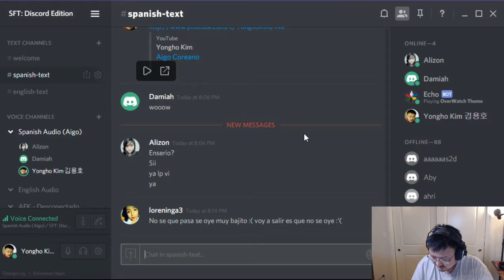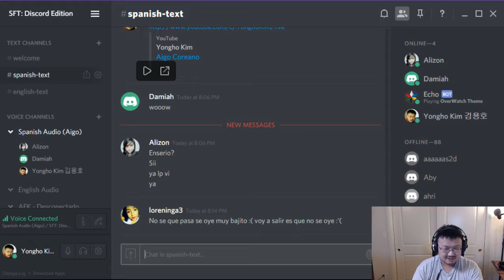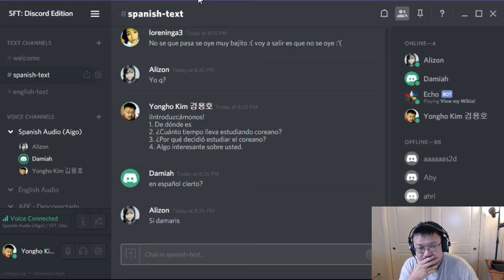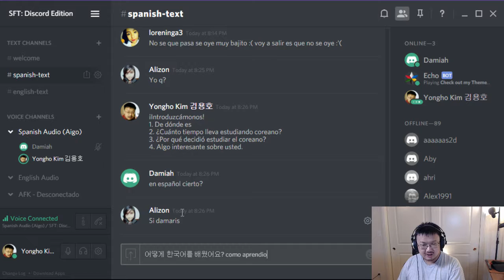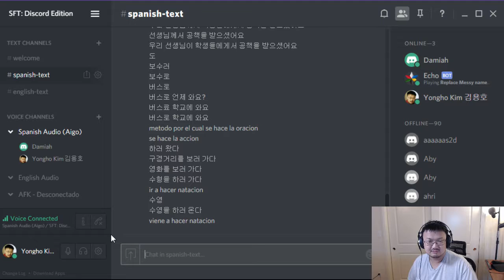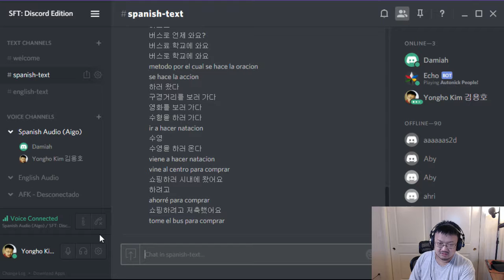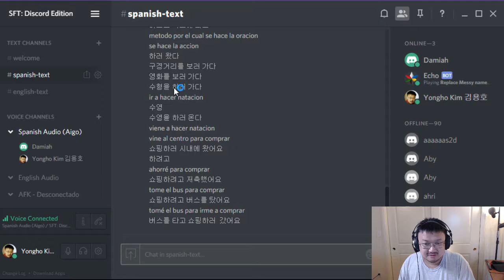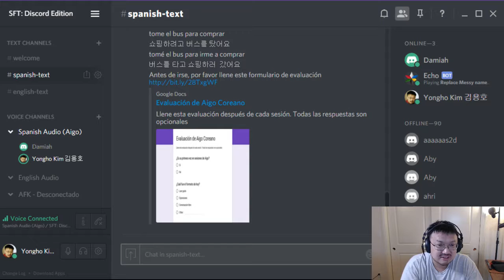160707 에게서 y 하러/하려고 Aigo Coreano Básico 25